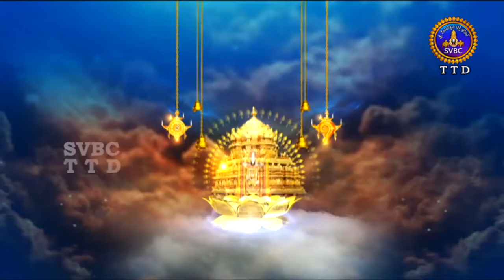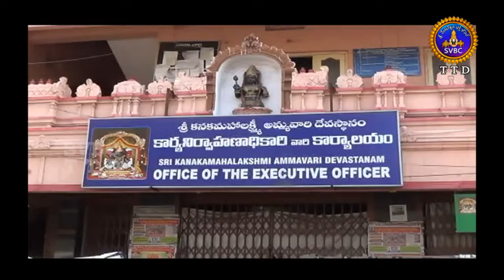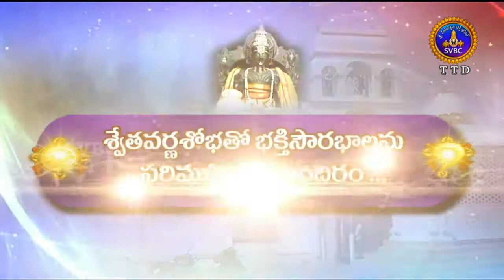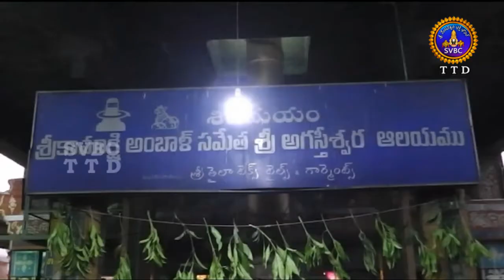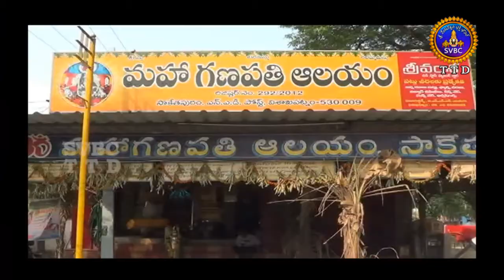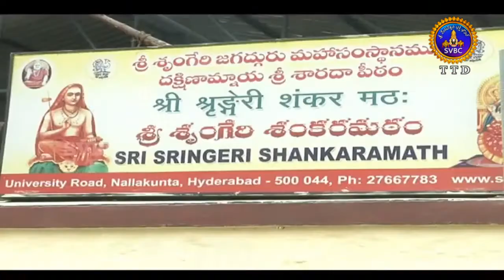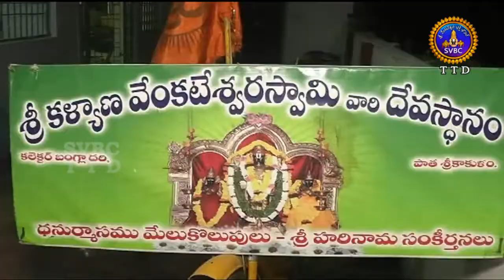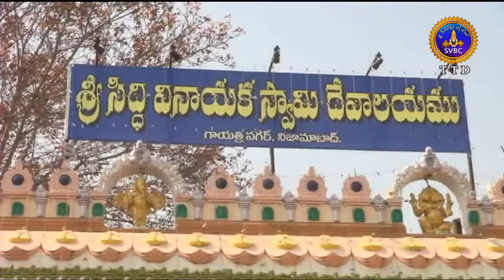Adhyatmika Viseshalu | 1 Pm | 05-04-18 | SVBC TTD